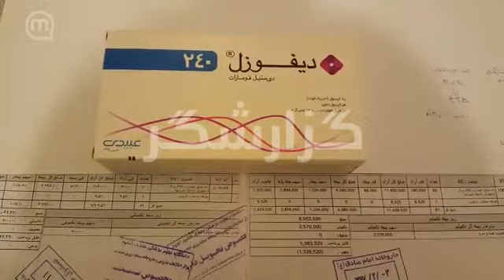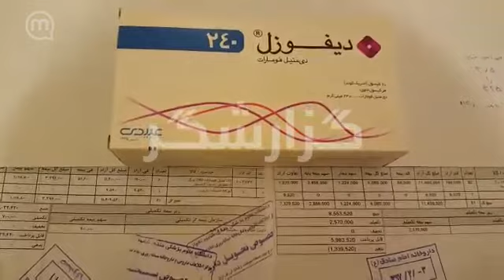گلایه گزارشگر از افزایش قیمت تحویل دارو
گلایه گزارشگر از افزایش قیمت، محدود شدن و تاخیر در تحویل دارو جهت بیماریهای ام اس
و برداشتن تخفیفها توسط معاونت درمان و دارو